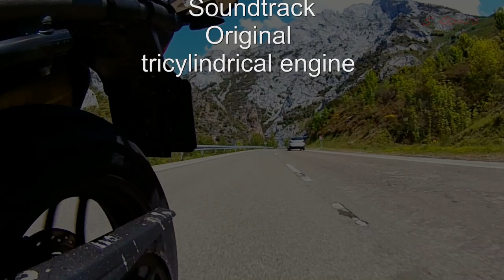Desfiladero de la Hermida (Asturias - Cantabria)